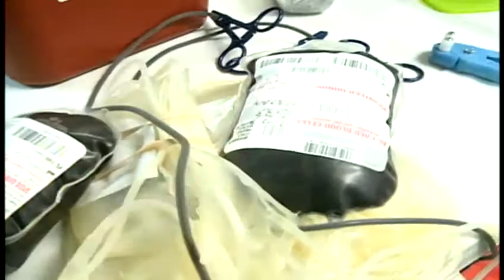Churchgoers roll up sleeves for blood drive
Some Jackson residents roll up their sleeves for a good cause.